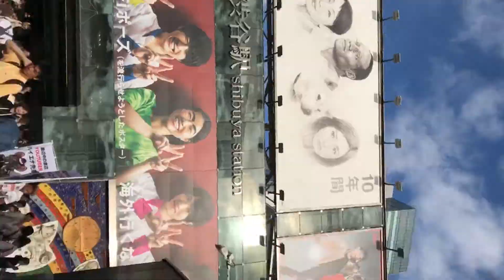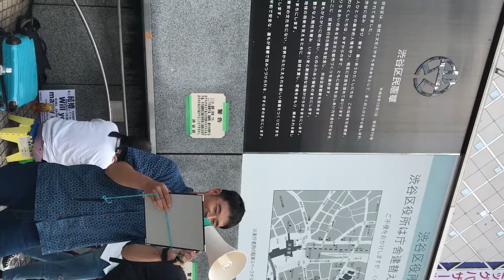9/23 第五回 REVISION路上署名活動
路上署名活動の様子をNobuさんのお友達に撮影して貰ったのですが、カメラマンのアクロバティックな姿（おそ松くんのイヤミのシェーみたいなポーズ）が可笑しくって、笑い上戸な私が吹いてしまい、真剣味が伝わらない内容なのでYouTubeにアップするのはNGかなと思いましたが、これしかないのでアップする事にしました。

路上署名活動を一人でやるよりは仲間がいた方が心強く、落ち着いてアピール出来るのでとても感謝しています。